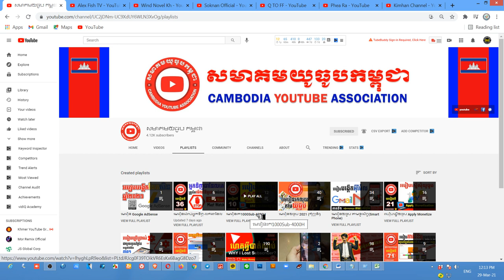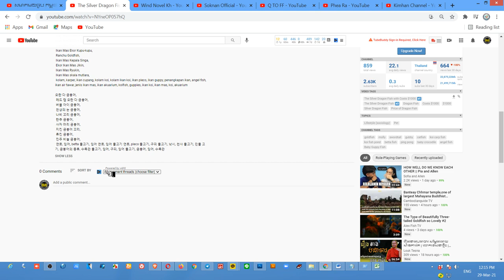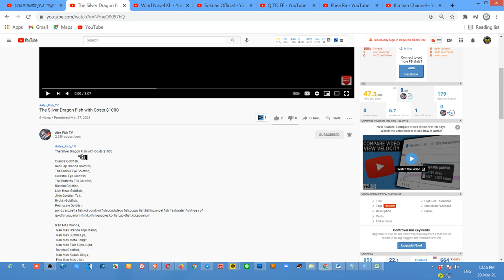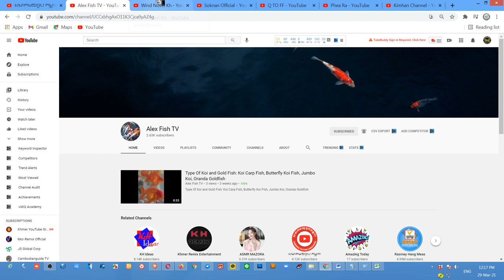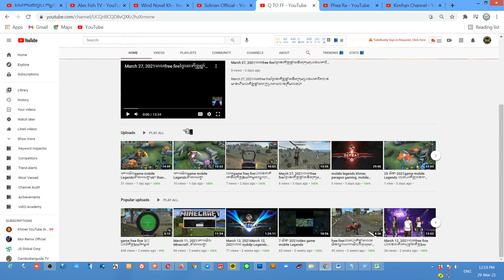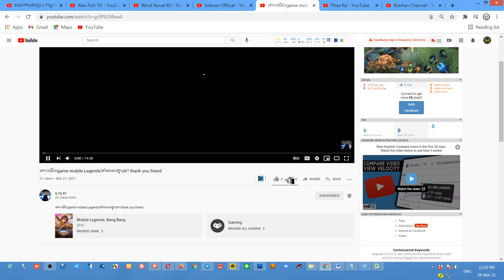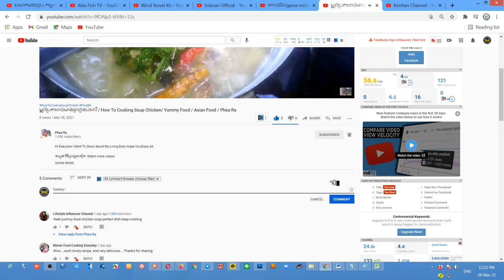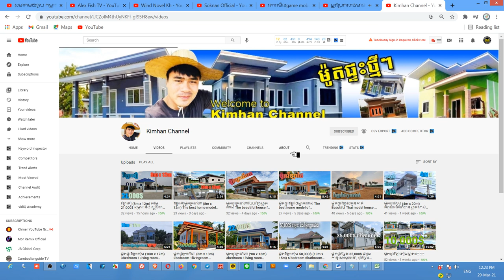ប្រម៉ូត6ឆានែល រង្វាន់ពីការតាមដានឡាយផ្ទាល់ Promote Free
និងជួយពន្យល់ណែនាំអំពីគោលការណ៍និងវិធីសាស្រ្តដើម្បីជោគជ័យជាមួយយូធូប. ។
សូមអរគុណ